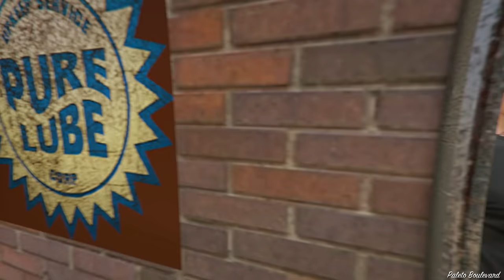GTA V | VIDA REAL ONLINE | Vamos colocar o motor 400cc na CG FAN 125 | EP# 103